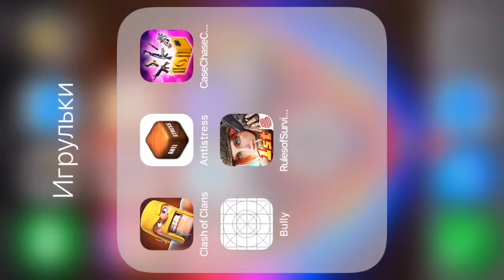Открытие кейсов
В этом видео я буду открывать кейсы со скинами оружий в симуляторе кейсов CS GO.